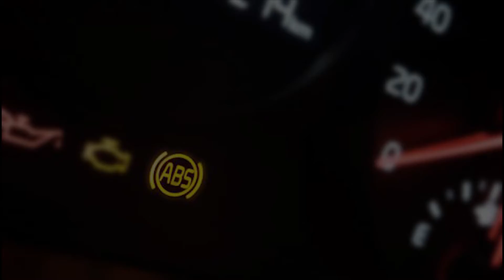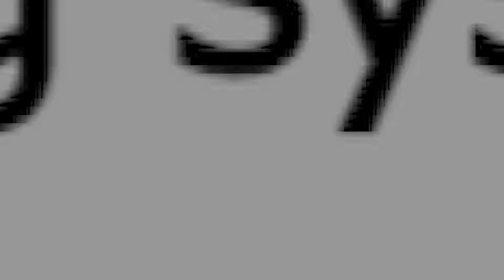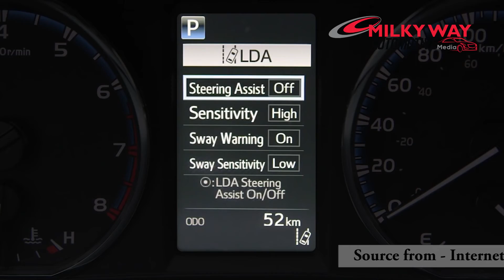Lane Departure Warning System